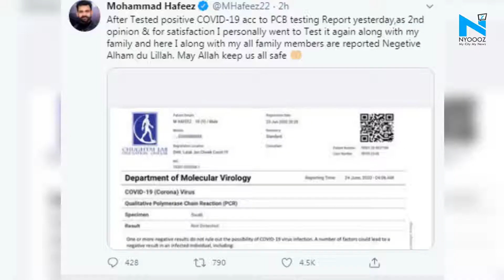Pakistan cricketer Md Hafeez tests COVID positive in re- test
How the COVID testing is not a major concern in Pakistan can be judged by cricketer Mohammad Hafeez’s latest Coronavirus report. After testing positive for the virus in the test conducted by Pakistan Cricket Board (PCB) and negative by a private hospital, he again tested positive in the latest PCB re-test report of his sample.